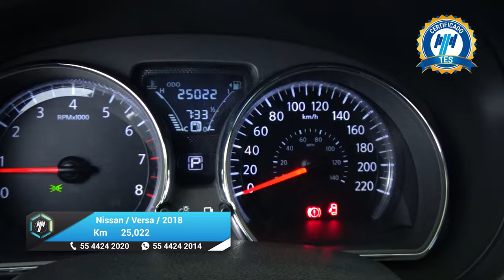Nissan / Versa / 2018 - 24911